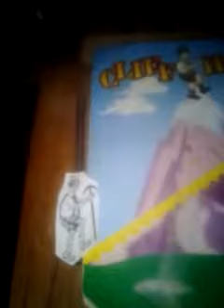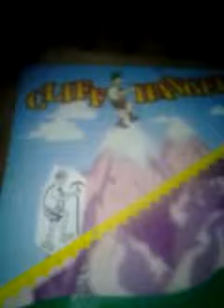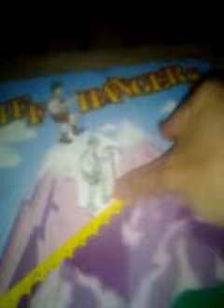The price is right cliffhangers 12/16/2009